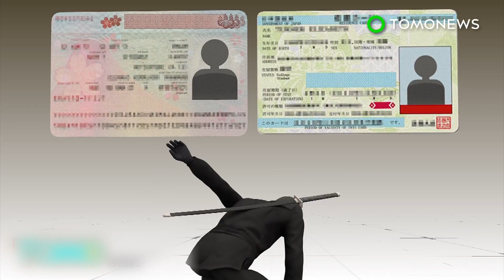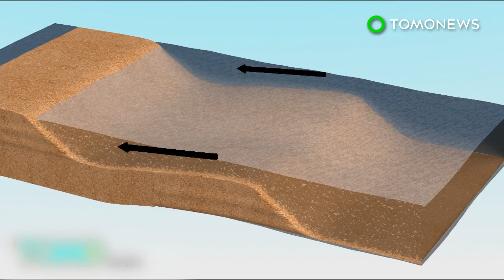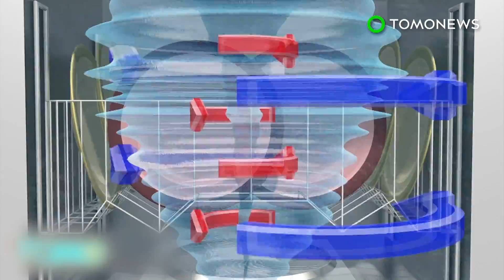Prey vs. Predator: The best way to escape from a lion or cheetah - TomoNews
BOTSWANA — A years-long study has revealed how predators hunt in the African wild, and what tactics their prey use to outmaneuver them.

BBC reports that researchers in Botswana fitted cheetahs, impalas, lions and zebras with custom radio collars to record each animal's location, speed, acceleration and deceleration, and how quickly they can turn.

Muscle biopsies taken from each animal revealed that predators were 37% faster, and had muscles 20% more powerful that their prey, but were also less able to maneuver at lower speeds.

Computer models suggest that running at full speed is not in the prey's best interest, since the predator can accelerate more quickly and take them down.

Instead, prey should run at moderate speeds and turn sharply at the last minute in order to avoid capture.

Lions and cheetahs were found to be successful in about a third of their hunts, generally when they are travelling just slightly faster than their prey.

This is because the cats and their victims are co-evolving, in order to maintain balance between each group's numbers in the wild.